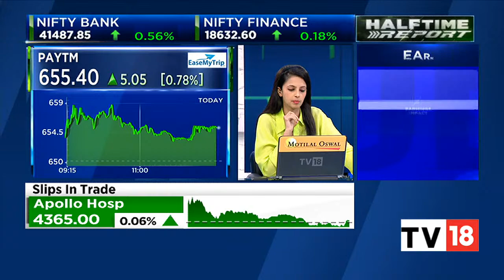Cotton Records Best Weekly Gain In 12 Years, Are Cotton Prices Stabilising Now? | Halftime Report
Cotton recorded best weekly gain in 12 years. In an exclusive conversation with CNBC-TV18, Nivedan Churiwal, Joint Managing Director at BSL Ltd, speaks on the impact of global cotton prices on India. Listen in.

n18oc_business